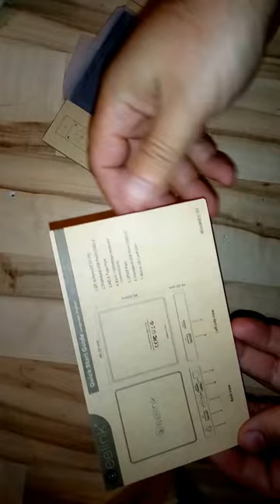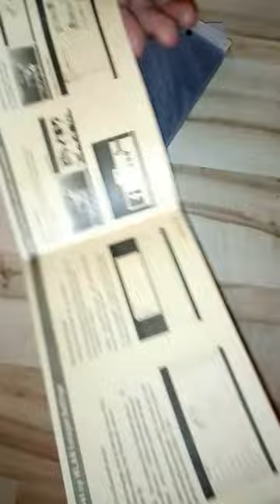Beelink MINI MXIII II TV Box Amlogic S905X Quad Core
Main Features:
● Amlogic S905X, quad-core CPU, rapid and stable, can give you a high-speed feedback and smooth response.
● Android 6.0: comparing to the former version, people can easily to install or uninstall applications and games.
● The 1G + 8G version only offers 2.4GHz WiFi. But the 2G RAM version offers dual band WiFi ( 2.4GHz + 5.8GHz ).
● 4K H.265 VP9 decoding will offer you high definition pictures and movies.
● It can streamlines your video, music and photo from your Android devices through DLNA / AirPlay / Miracast.
● It owns the 3D noise reduction filter which is convenient for you to enjoy the high-quality entertainment.